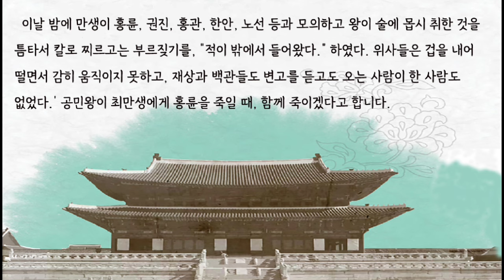고려공민왕실록33회/제주도의 비극과 최영, 공민왕 암살(작가 조열태가 들려주는 역사 이야기)